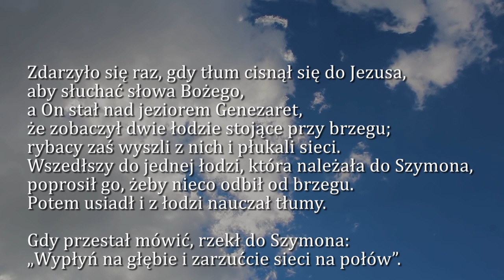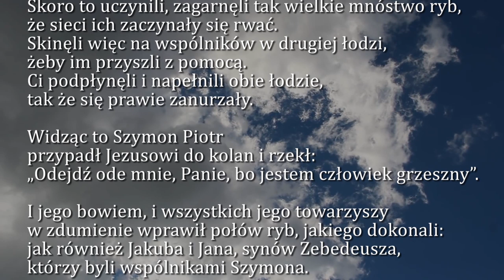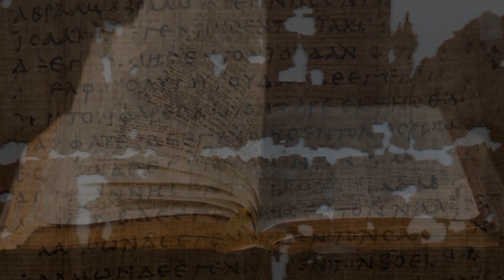Dobra Nowina na dziś | 5 września - Czwartek, XXII tyg. zwykłego